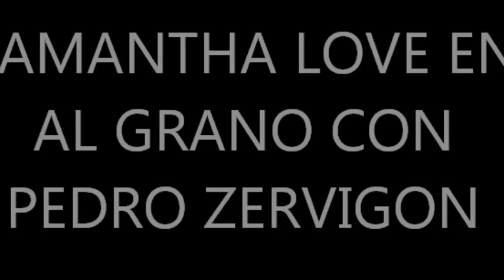SAMANTHA LOVE EN AL GRANO CON PEDRO ZERVIGON IMITANDO A THALIA Y OLGA TAÑON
ENTREVISTA CON SAMANTHA LOVE EN AL GRANO CON PEDRO ZERVIGON Y A SU VEZ  IMITANDO  A THALIA Y OLGA TAÑON , VIDEOS EXCLUSIVOS DE DEYRI